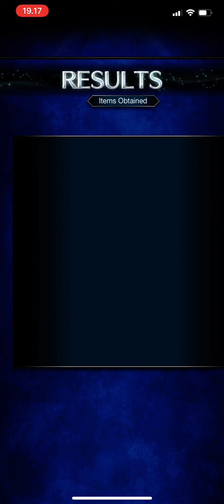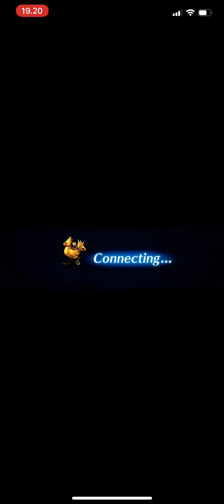FFBE SOON Medal Trial Quests I - One Team for Them All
Well just for content